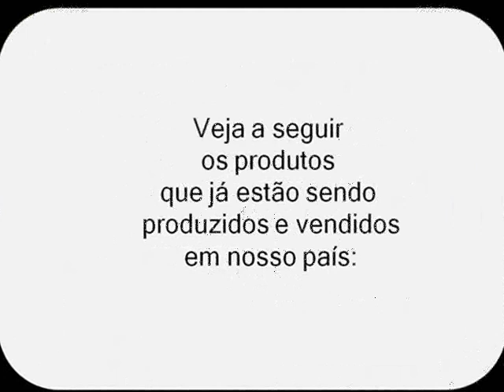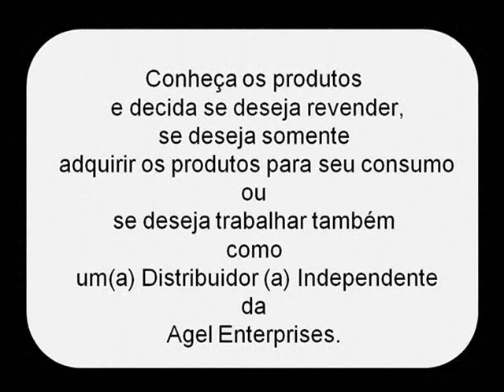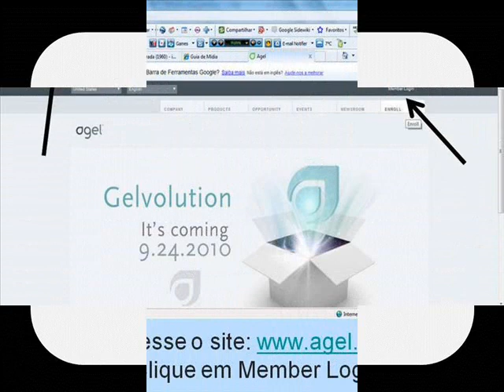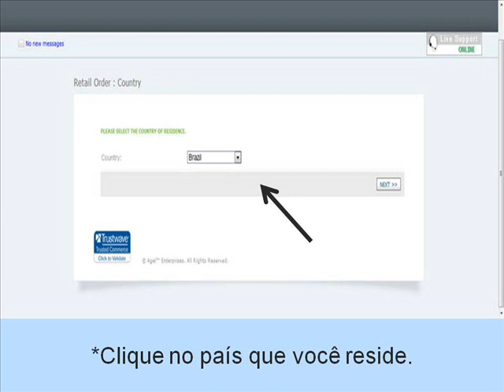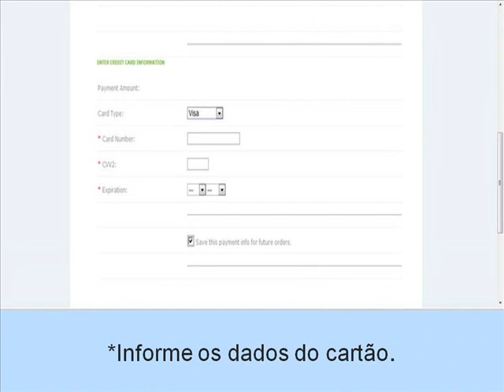PRODUTOS - REVENDEDOR - RENDA EXTRA - FRANQUIA - NEGÓCIO PRÓPRIO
Este é um vídeo produzido por Josélia Görresen (Distribuidora Independente da Agel) para informar o passo a passo para se cadastrar como um(a)  Cliente Preferencial na Agel Enterprises e adquirir seus maravilhosos produtos em gel, na quantidade desejada.

O Network Marketing (MMN) e a Saúde Bem Estar, são apontados como as grandes tendências mundiais para todos aqueles que desejam atingir satisfação profissional, pessoal e financeira. A empresa multinacional Agel está no momento em 60 países e fazendo grande sucesso. Saiba mais sobre esta grande oportunidade de negócios através de nosso

Um pouco mais sobre Agel Enterprises e Agel Brasil.
Agel Enterprises e uma nova companhia que vem quebrando varios recordes da industria de marketing de rede/multinível.
Agel criou uma nova tecnologia chamada Gel Suspensions Technology - Tecnologia de suspensão em Gel.
A tecnologia Agel cria uma nova categoria de produtos , GelCeuticals ( Agel Enterprises Trademark)

Agel criou um novo plano de compensação , chamado quadri plan , que e considerado a maior inovação da indústria dos últimos anos.

in compensation plan in the network marketing/multi-level Marketing Industry

Agel FLX ( NOT Avaliable in Agel Brasil yet)
Agel CAL ( NOT Avaliable in Agel Brasil yet)

Agel is a incredible opportunity and has attracted some of the biggest world names in the network marketing industry like:
Randy Gage
Eric Worrie
Ann Feinstein
Glen Jensen
Jeff Higgins
Bruno Grilo
Paul Zane Pilzer